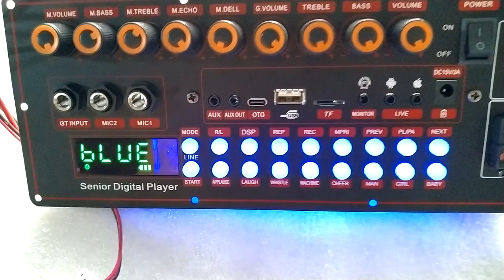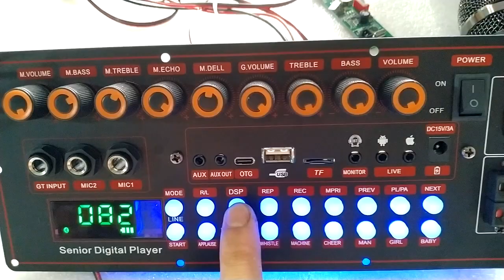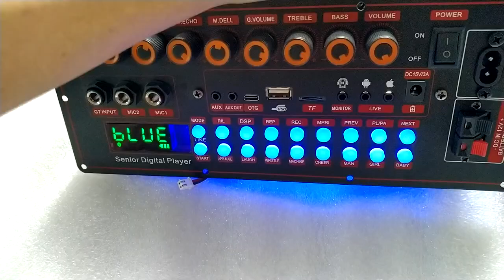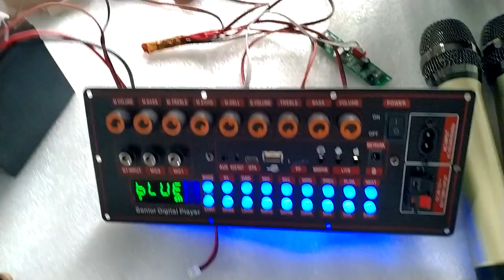TEST MẠCH LOA KÉO MẪU MỚI 2023 CS3855 170W- 300W DSP REVERB ECHO CHỐNG HÚ LIVESTREAM